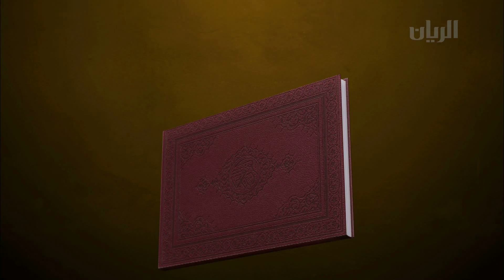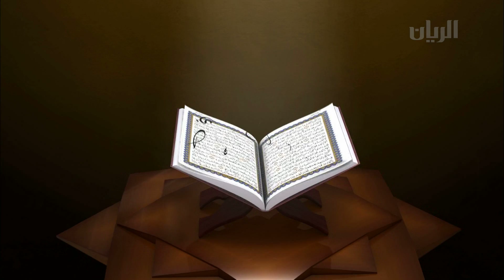أفلا يتدبرون -انظر خطر البدعة على دين الله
غوص في معاني آيات الكتاب الحكيم و خطابه للناس، في رحلة تفسير يومية يصحبكم فيها الشيخ المريخي طوال ايام شهر رمضان الكريم من مسجد الإمام محمد بن عبد الوهاب.